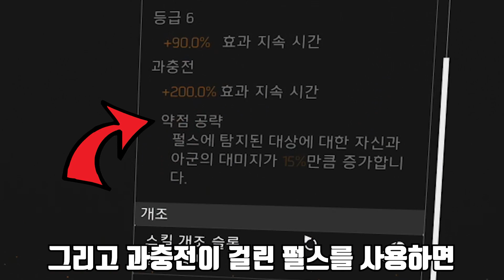디비전 2 TU9 "루시&버디" 쉽게 잡는법🐶 참 쉽쥬!?🤣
안녕하세요 폭쉬와겐 입니다! PC 패드&키마 사용!
실시간 방송 시간은 매일 9PM on  twitch 가끔 쉼!!